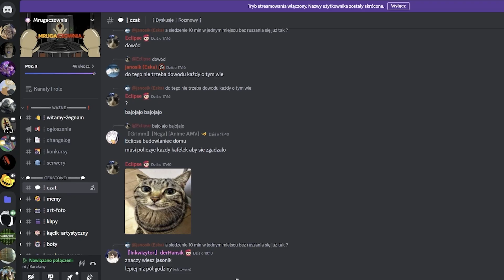MRUGACZOWNIA NEWS 2 - Jedyne rzetelne informacje!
GRA - scp sl
serwer  - mrugaczownia
wystąpili - ludzie wymienieni na końcu filmu